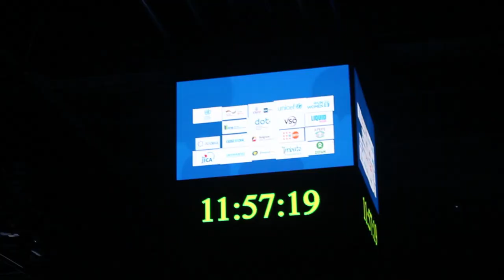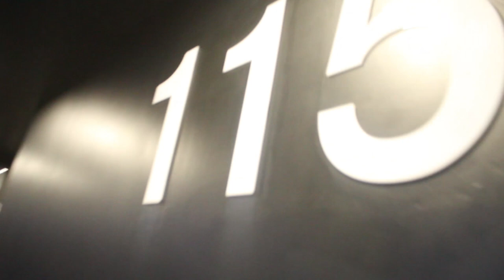THINGS you didn't know about KIGALI ARENA in Rwanda.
Kigali Arena is an indoor arena in Kigali, Rwanda, used mostly for basketball matches. Built and finished in 2019, it hosts sporting events and concerts. It is the biggest indoor arena in East Africa and is located next to the Amahoro Stadium.